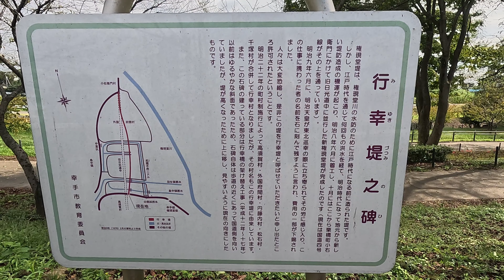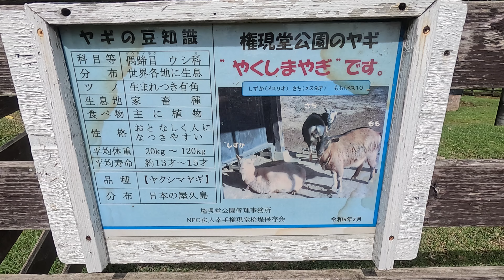埼玉県 権現堂公園の曼殊沙華（2023 0926）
2023年9月26日（火）時点の埼玉県幸手市の、権現堂公園の曼殊沙華です。
桜と菜の花、アジサイも綺麗ですが、曼殊沙華の凛とした美しさも